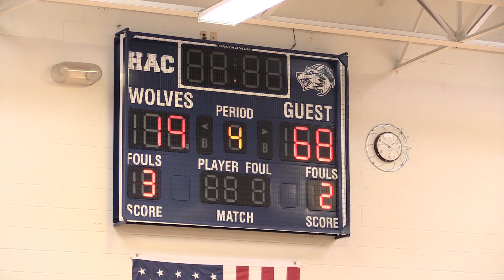GIRLS BKB: HAC vs South Seneca